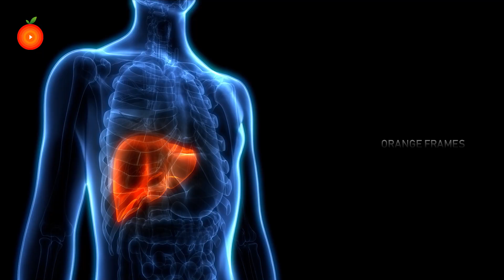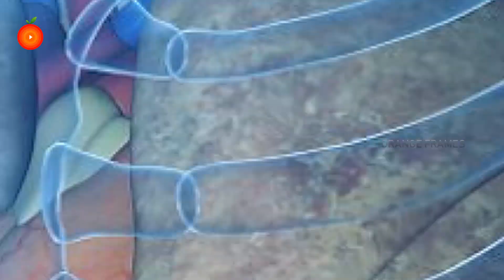6 Simple and Effective WeightLoss Tips || Orange Health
Watch►6 Simple and Effective WeightLoss Tips || Orange Health